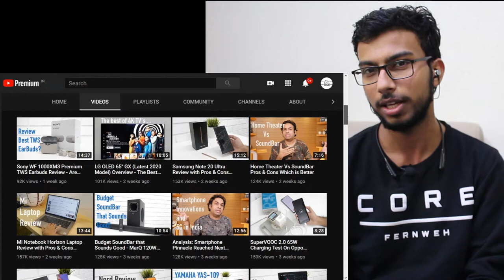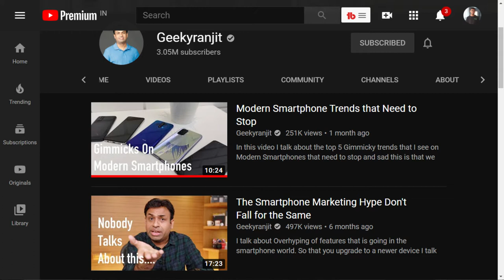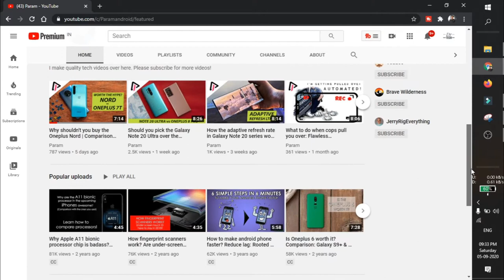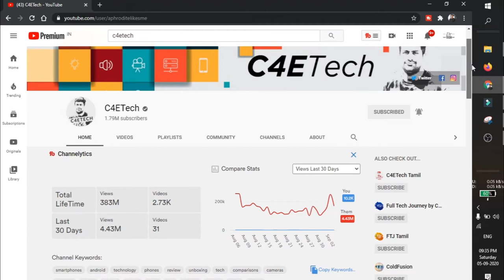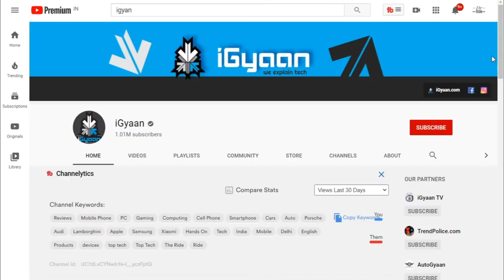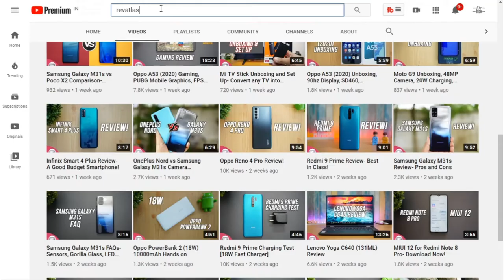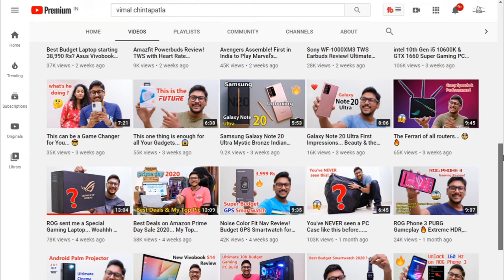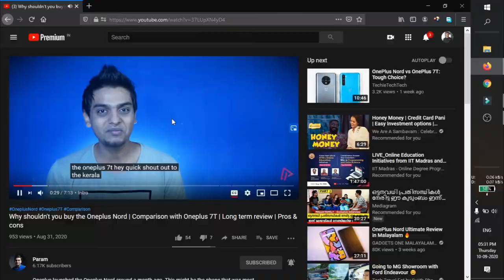My Favourite Indian English Tech Youtubers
Best Indian English Tech Youtubers

Apple AirPods Pro
Redmi Earbuds S (വിലക്കുറവിൽ അടിപൊളി Bluetooth Headset)
Best Budget Neckband

tech malayalam
malaylam tech
doctor tech malayalam
tech malayalam
malaylam tech